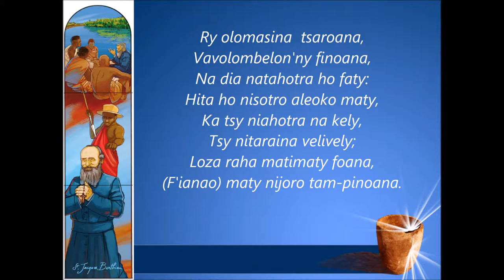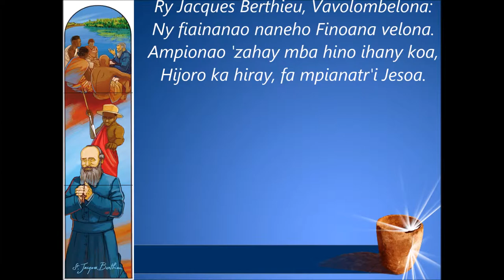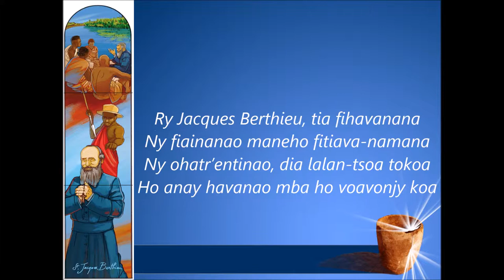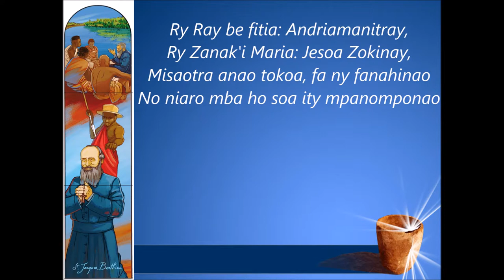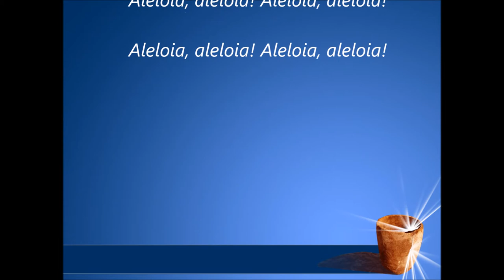Ry Olomasina tsaroana (Md Jacques Berthieu) - Cover by RHDANIMASOUND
(08 jona 2017) Nanararaotra ny fetin'i Md Jacques Berthieu aho mba hikaloana an'ity hira mirakitra ny oha-piainany ity. Martiry sy vavolombelon'ny finoana tokoa izy ary ohatra velona ho antsika.